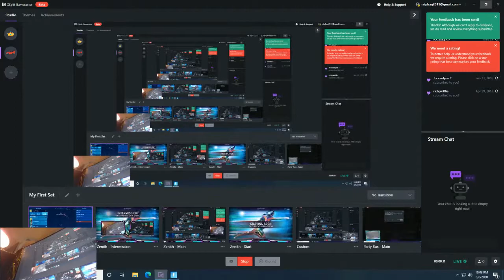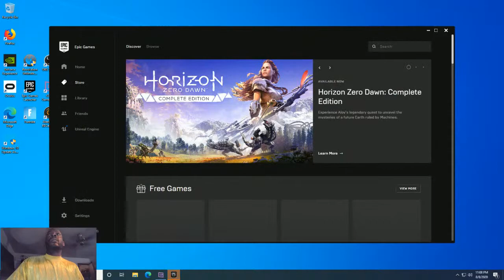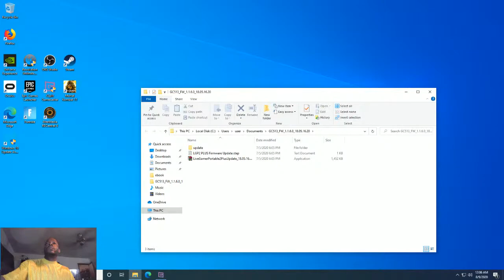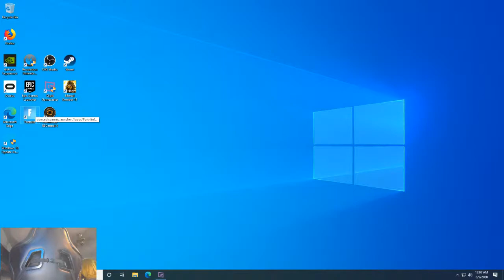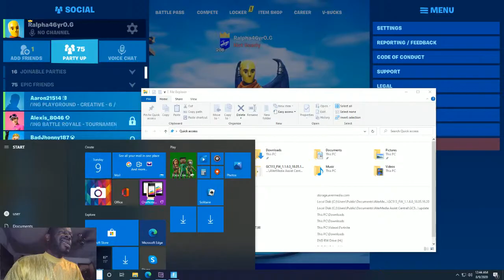fortnite gamebot Live Stream